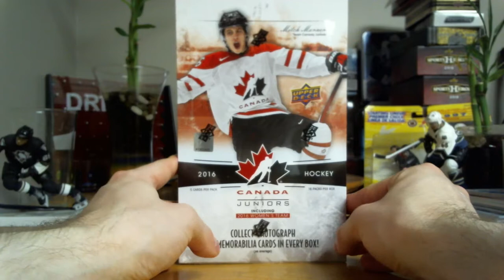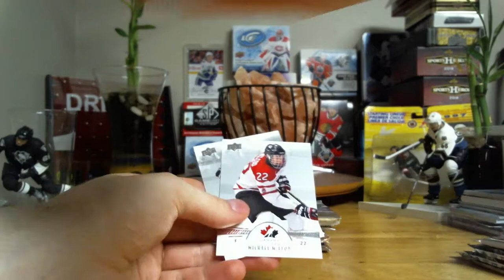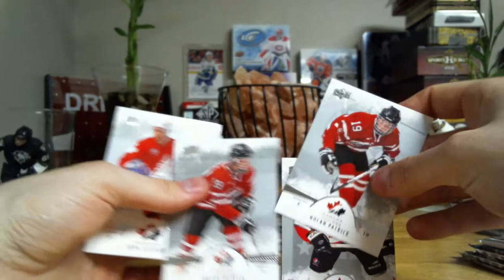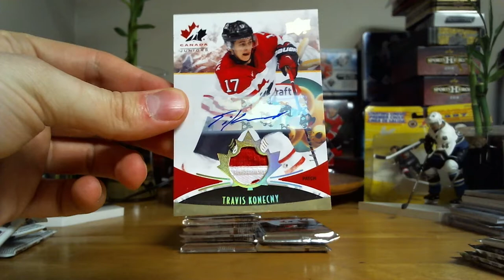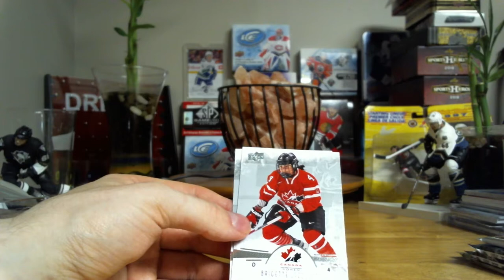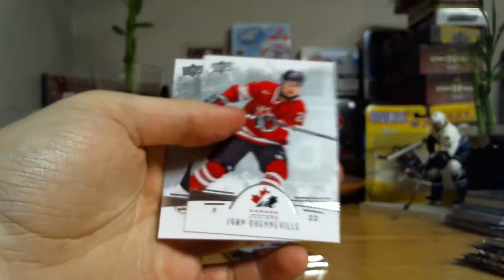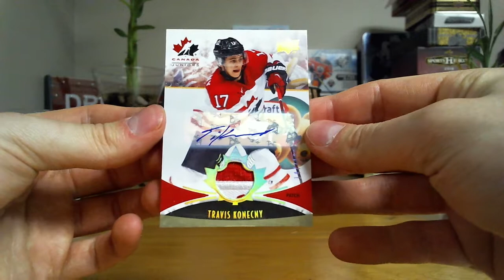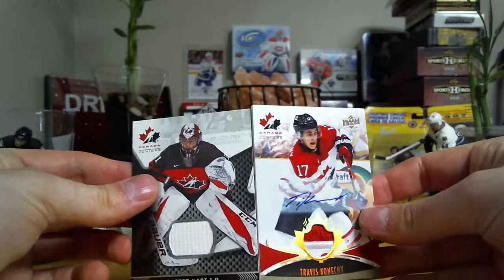Another 2016-17 Team Canada Juniors Hobby Box - Bonus Hobby Packs